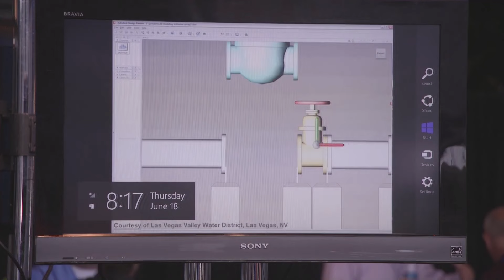Allison Steigleder, Executive Assistant to the CFO, Exelon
Allison Steigleder talks about why Exelon's commitment to diversity brings her satisfaction in her job.